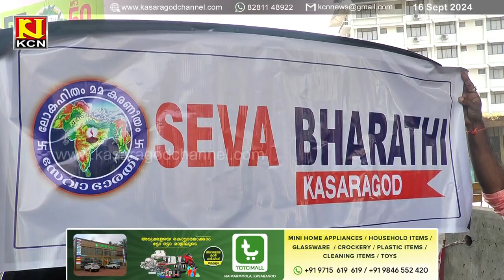KCN Malayalam News 16 September 2024